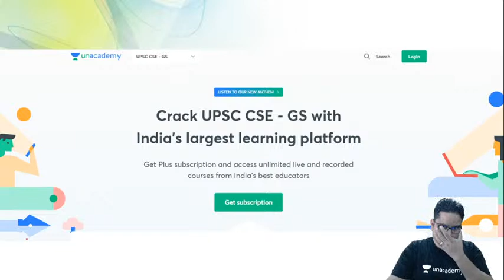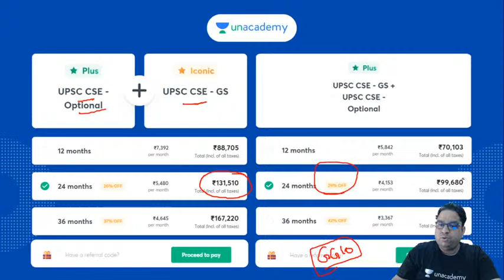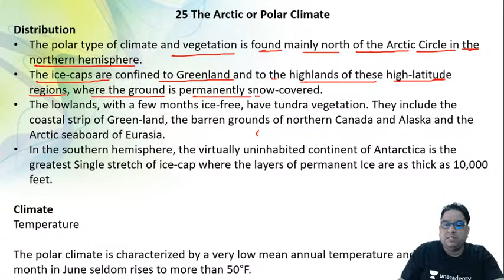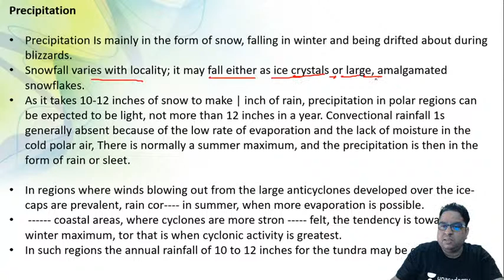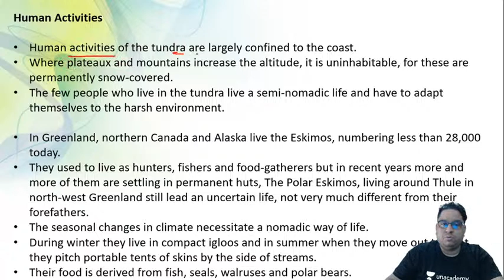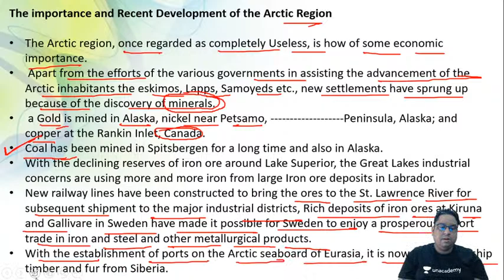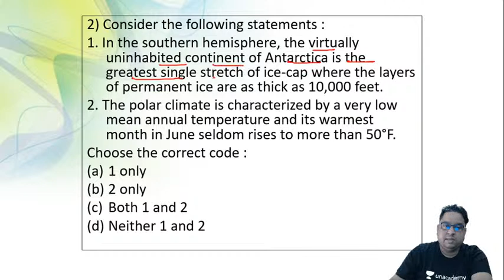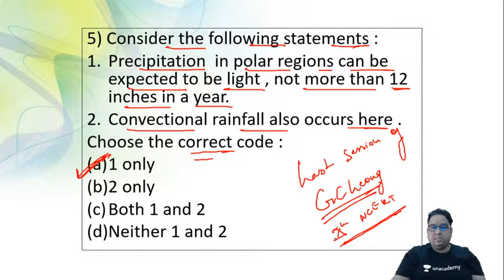L21: The British Type Climate | Geography from G.C Leong | Crack UPSC CSE/IAS 2021 | Gaurav Gupta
In this video lecture, Gaurav Gupta brings you "The British Type  Climate" from G.C Leong for UPSC CSE 2021. The aspirants are advised to watch the entire video lecture for a better understanding to crack IAS Prelims 2021.

Gaurav Gupta and more top educators are teaching live on Unacademy.

Unacademy Subscription Benefits:
1. Learn from your favorite Educator
2. Dedicated DOUBT sessions
3. One Subscription, Unlimited Access
4. Real-time interaction with Educators
5. You can ask doubts in the live class
6. Limited students
7. Download the videos & watch offline